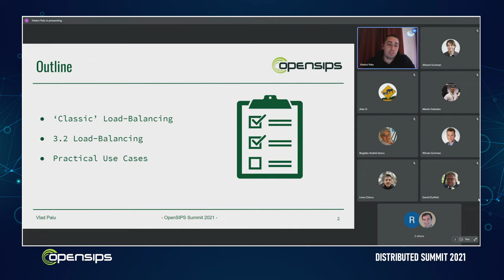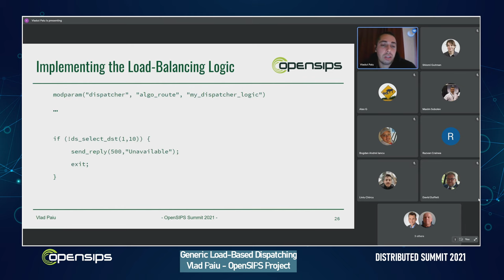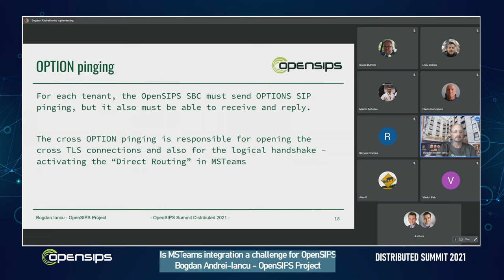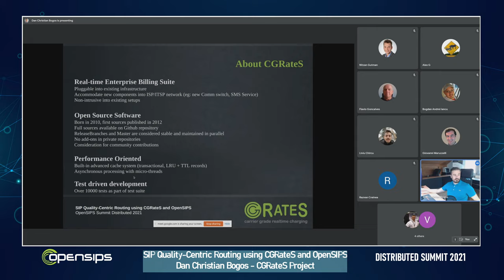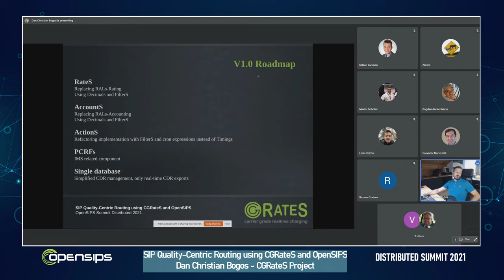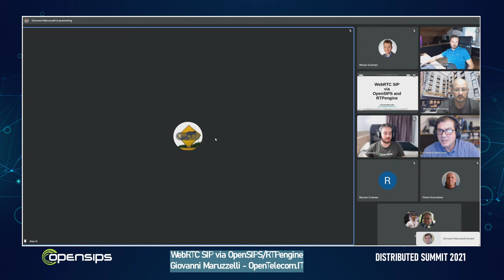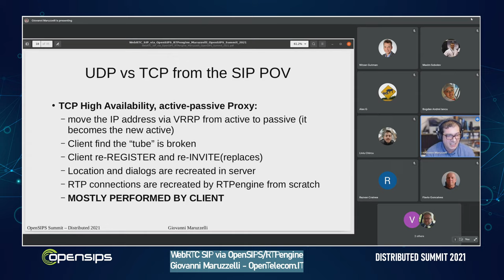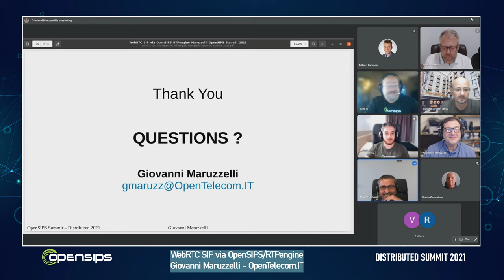Conference, Day 4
00:00-00:30 Vlad Paiu - Generic Load-Based Dispatching
00:30-01:00 Bogdan Andrei-Iancu - Is MSTeams integration a challenge for OpenSIPS
01:00-02:00 Dan Christian Bogos - SIP Quality-Centric Routing using CGRateS and OpenSIPS
02:00-03:00 Giovanni Maruzzelli - WebRTC SIP via OpenSIPS/RTPengine